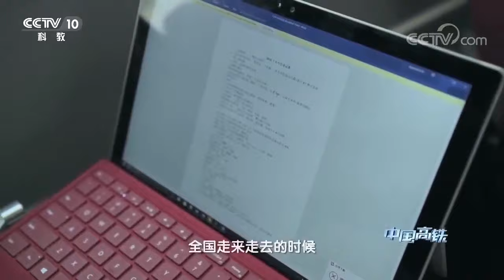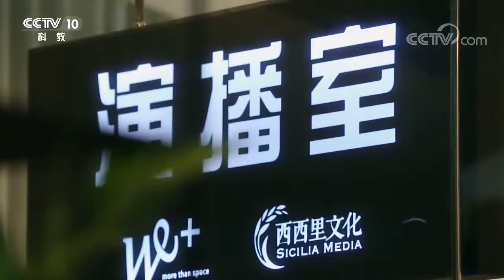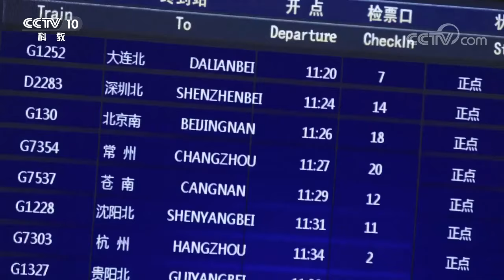高效便捷的交通工具——高铁 缩小城市间的距离！《中国高铁》第3集【CCTV纪录】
■□节目简介■□
从桥梁、隧道、无砟轨道等线路工程，到牵引供电和列车运行控制系统，再到高速列车的研制，中国的高速铁路走出了一条独具特色的创新之路，推动中国在这一领域占据世界领先地位。从一无所有，到构建起完备、成熟的技术体系，这一切既坎坷曲折，又波澜壮阔。当中国迈入高铁时代，高速铁路不仅为人们构筑起生活新时空，也为社会提供了优质的公共产品，并成为经济社会发展的强大推动力。